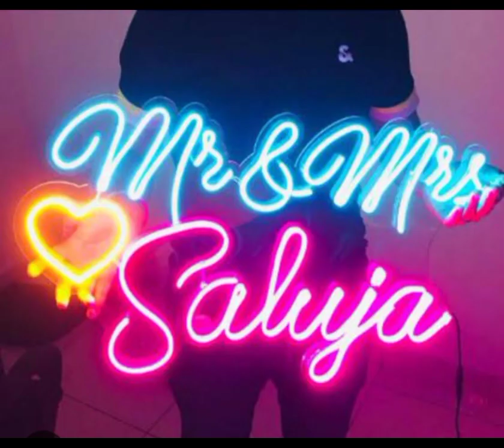Illuminate with Click2Print Neon Sign Board designing in Lahore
Stand out from the crowd with our captivating neon sign board designing services in Lahore! 🔥✨ Whether you're looking to enhance your storefront, create a stunning visual display, or make your event unforgettable, our high-quality neon signs will bring your vision to life. 🎨🌟 Let your brand's personality shine through vibrant colors and eye-catching designs. Turn heads and leave a lasting impression. 🌆🔌